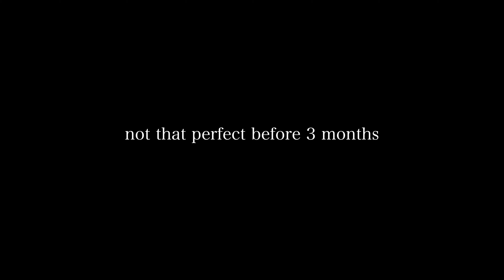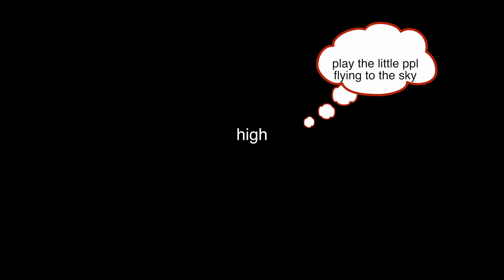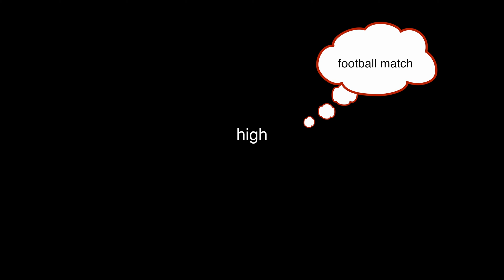4-0801 YvonneJeffery SM v1 4Kop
This video is about 4-0801 YvonneJeffery SM v1